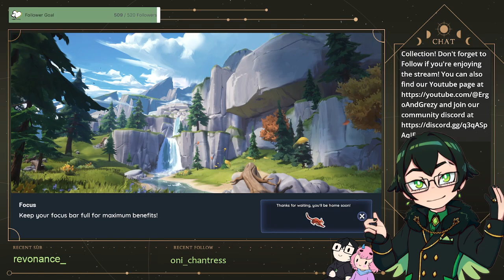Fishing, Farming, and Exploring! Let's Play Palia!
About us -
We're Ergo and Grezy, a married couple who also happen to be Vtubers! Ergo Corvus is a magic crow from another world, and Grezy is a girl who was given the powers of a water dragon. Together, we play a variety of video games, talk about topics that interest us, and hang out with friends! We hope you'll join us on our adventures!

Reactive PNG by @RainyDayAlien
Live2D model by @RiikochanArt
Slime model by @melonminty_
Bird model by @marinkiart
Vroid Model by @lunanoirhana
Stream layout graphics by @lorelainVT
Stinger animation by @Spvwvky